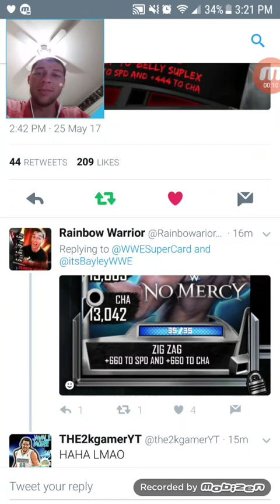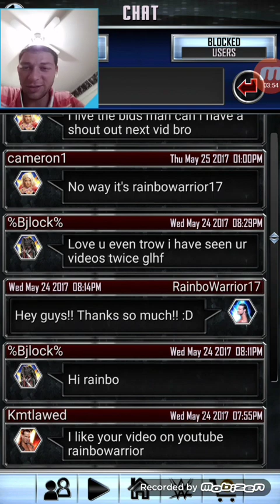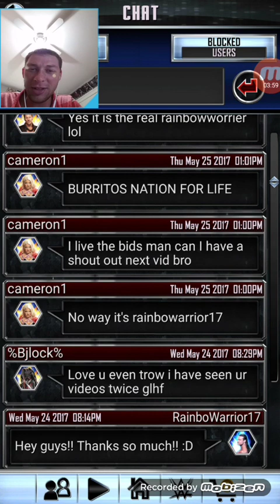MAHARAJA DOMINATION!! TBG PLAY!! WWE SUPERCARD #173!!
MAHARAJA DOMINATION is here!! DontHinderTheJinder ! 😄😄